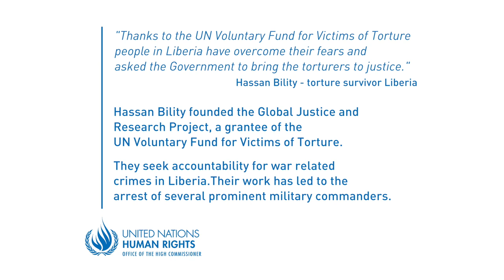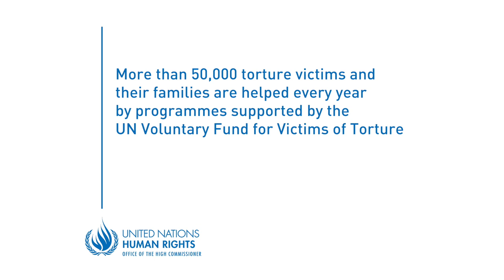UN Fund for victims of Torture: A critical support to give victims hope for the future